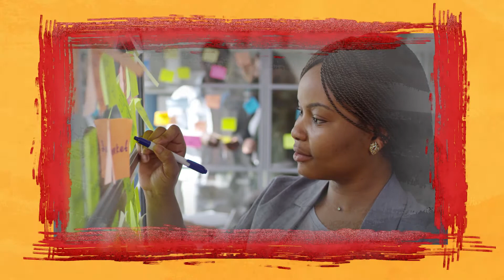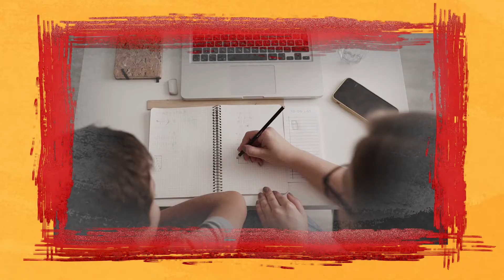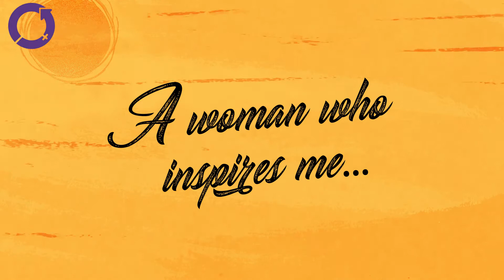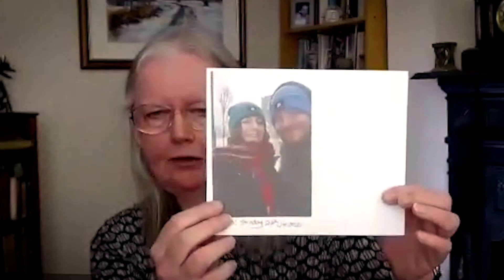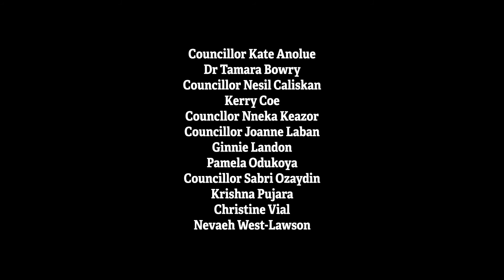Enfield Chooses to Challenge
London Borough of Enfield have commissioned this new short film ‘Enfield Chooses to Challenge’ which focusses on the inspiring stories of a diverse and dynamic selection of women in our local community who have had chosen to meet challenges in their lives and taken them on to achieve their goals, sometimes in tough circumstances.

In sharing these stories we hope to inspire all women in our community who may wish to change how they live their lives for the better and realise their full potential.